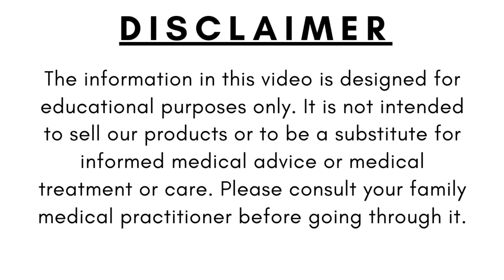🔸Top 5 Foods That Are Good For Your Teeth || The 5 Best Foods That Helps to Protect Your Teeth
🔸In this video, we briefly explain The Top 5 Foods That Are Good For Your Teeth-

🔸The 5 Healthy Foods That Are Good For Your Teeth. There are some very standard foods that you can try to help keep your teeth healthy. Eating the right foods is important for your teeth. Foods that are rich in minerals, antioxidants, fresh vegetables and fruits, dairy products, and whole grains provide the most benefits.

Image & Footage Credit:
Canva, Invideo & Burst.